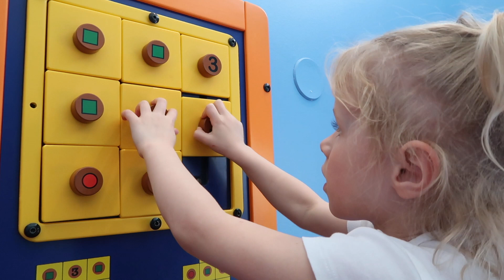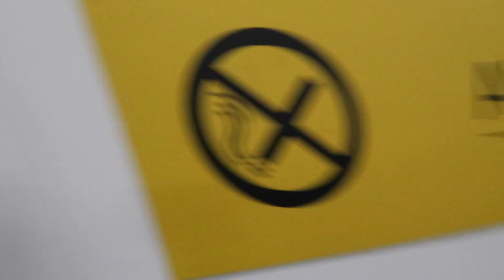WE FINALLY LEFT FINLAND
YEAH! Our ship arrives in ESTONIA.